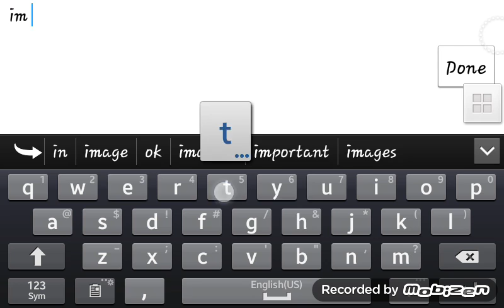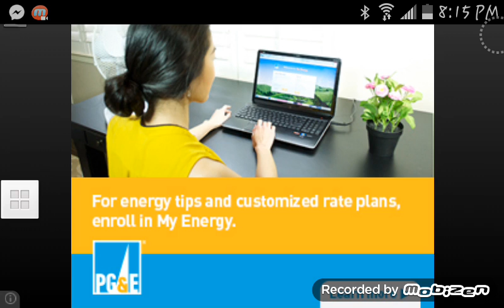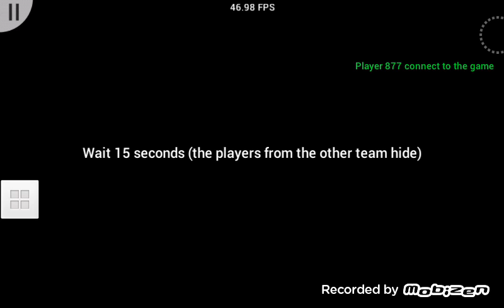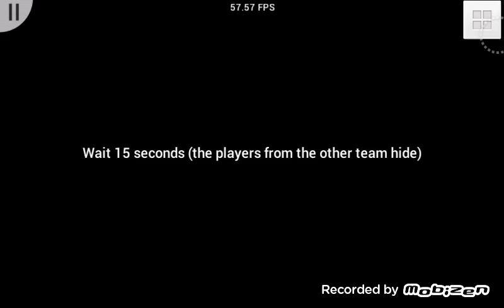Prop hunt w/ktmf gaming 208